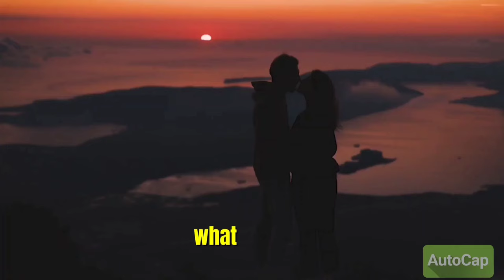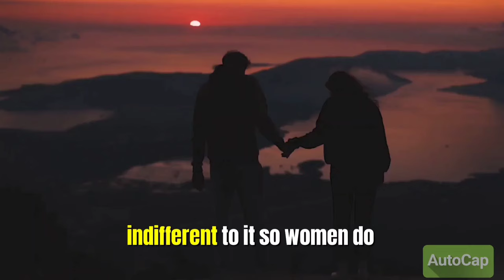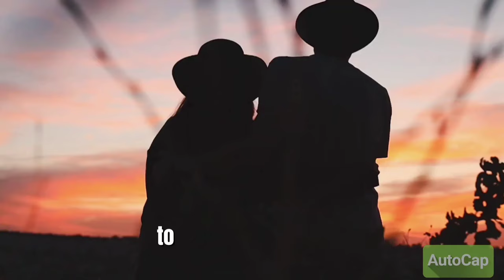NEUROSCIENTIST Revealing What WOMEN REALLY WANT | Andrew Huberman & David Buss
Andrew Huberman is an American neuroscientist and associate professor in the Department of Neurobiology at the Stanford University School of Medicine who has made many contributions to the brain development, brain plasticity, and neural regeneration and repair fields. Here accompanied by Dr. David Buss explain what women look for in a long and short term relationship.

✔Podcast:

 • Dr. David Buss: H...